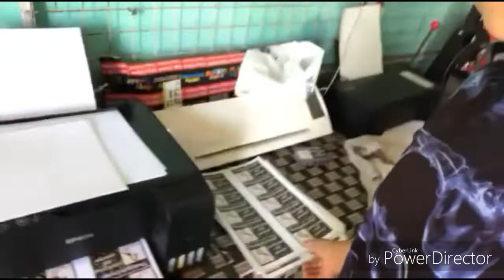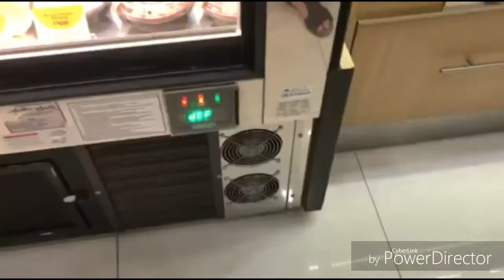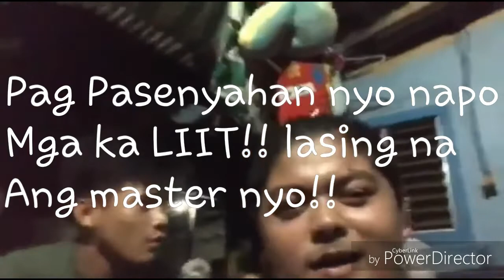Celebrating my 21st BIRTHDAY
After sa UNLI SEAFOOD.
BEER drinking naman!!
Putok batok ang celebration na ito!!

Shout out kay
ANGELO at Ralf ng
KANGAY UNLI CRABB RESTAURANT!